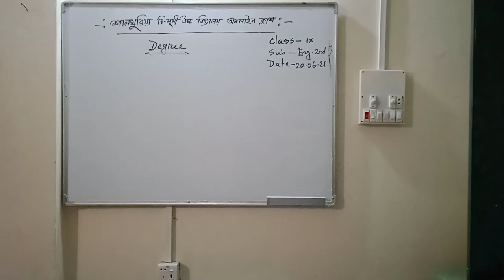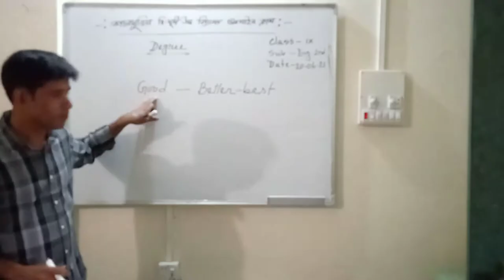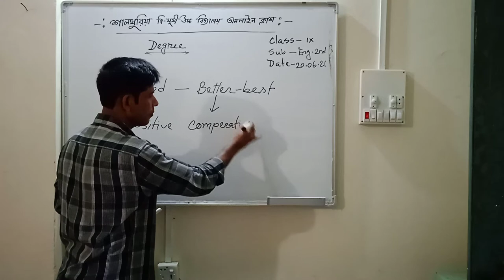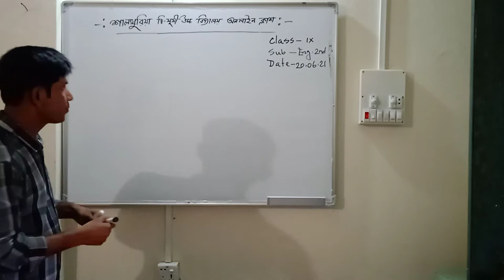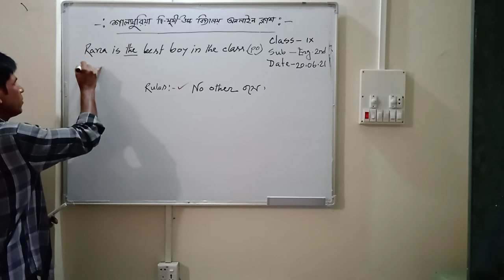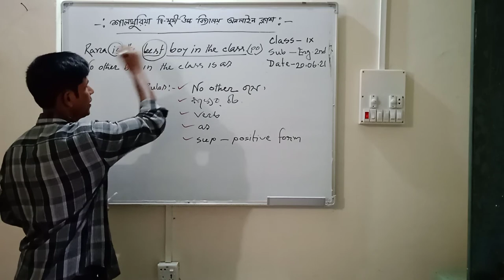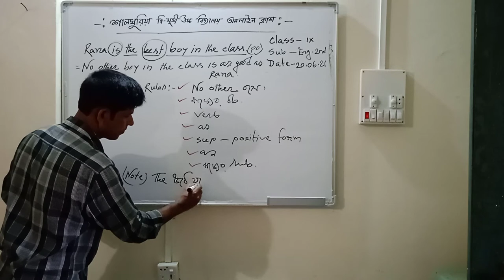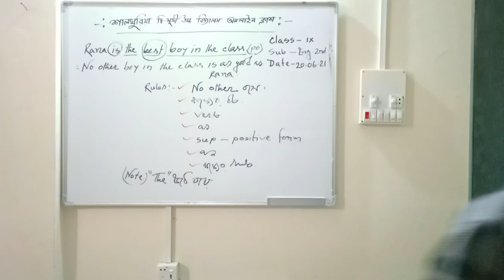Mid. Abul Khayer bulbul Class Nine Subject English 2nd paper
Mid. Abul Khayer bulbul
Class Nine